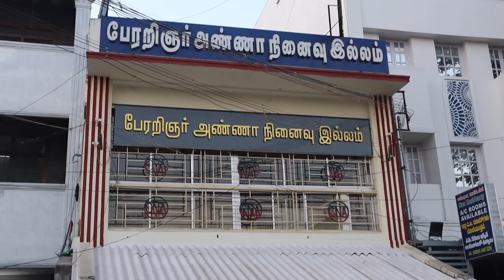Dusky Skin Muhurtham Bridal Makeup Vlog 😍 Kanchipuram polam 😢 தமிழில் || Mable Aarthi 😍